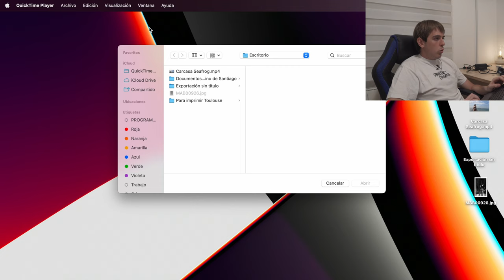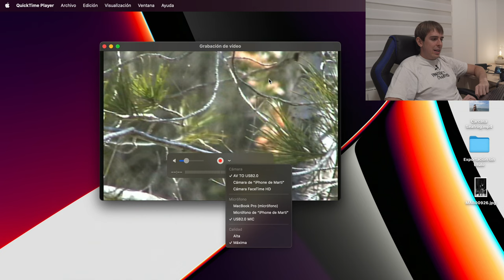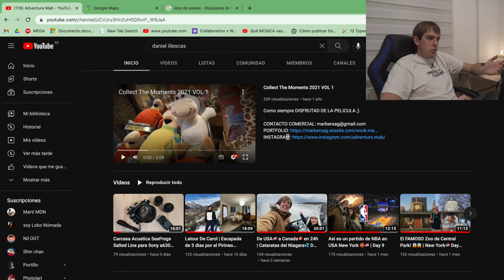Camara VHS vs 4K | Las HANDYCAM Vintage aun EXISTEN! 🥵📹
Capturadora de video
Bateria de repuesto
Como siempre DISFRUTAD DE LA PELICULA ;)